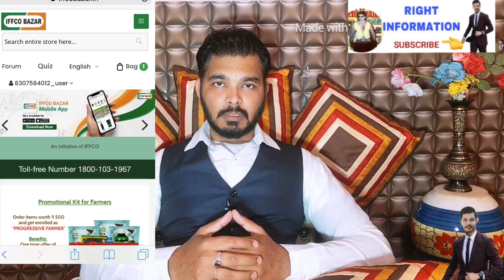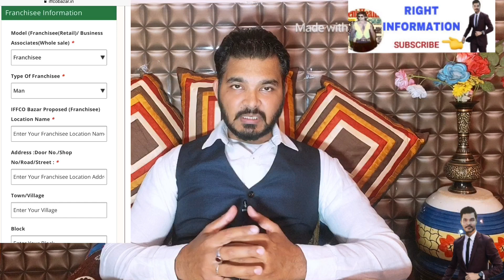IFFCO Bazaar Franchise खाद सेंटर केसै खोले | New Business Ideas | Small Business Ideas-Petrol Pump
In this Video IFFCO Bazaar Franchise खाद सेंटर केसै खोले | New Business Ideas | Small Business Ideas-Petrol Pump also i explain about low investment business and how you can start a new business in this youtube video इफको खाद बिज का बिज़नस कैसे करे In this youtube New Business Ideas | Petrol Pump Dealership i also explain about dealership business in india and franchise kaise le How To get Reliance Petrol pump and Essar Petrol Pump Kaise le and i also tell about best business ideas and give full Details about cost investment and how can earn money

Related Keywords -

Also Solved
Distribution Business
Distribution kaise Le
Distribution Business
Distribution Ideas
Distribution ideas in india
Dealership business in india
Dealership business ideas
Dealership business kaisle le,
Franchise
Franchise business
Business Ideas
Franchise ideas
Franchise batao
Franchise business opportunity in india,
franchise kya hota hai
best business in village
Best business in village area
best business ideas for woman
Best business ideas in Hindi w
Work from home
business ideas work from home
how can earn money online
How can earn money from mobile
Business ideas women from home
Petrol pump dealership kaise le
how to get reliance petrol pump
How to get Essar petrol pump
Petrol pump kaise khole
Gas Agency kaise le
Jio,
How to open petrol pump
Essar petrol pump kaise le
Reliance petrol pump kaise le
CNG pump dealership